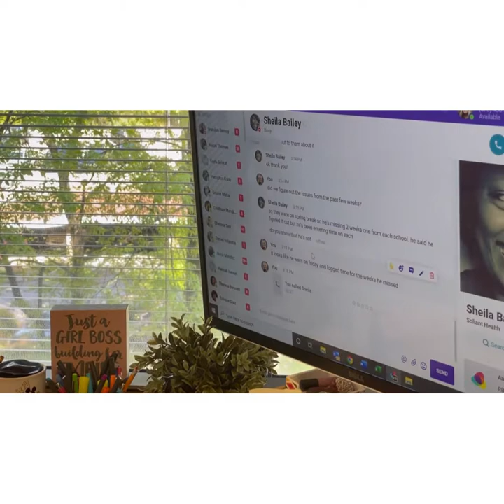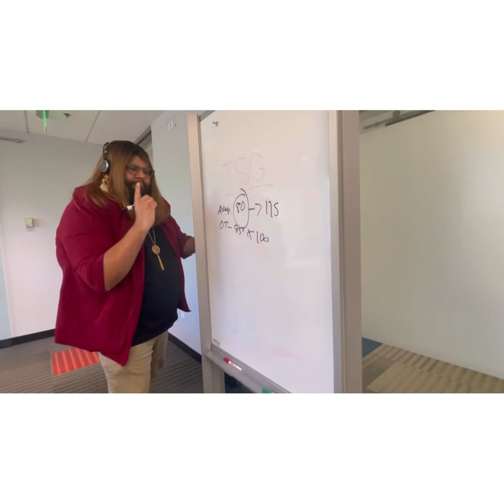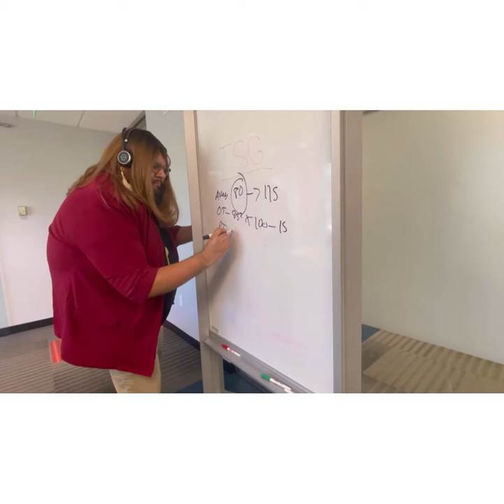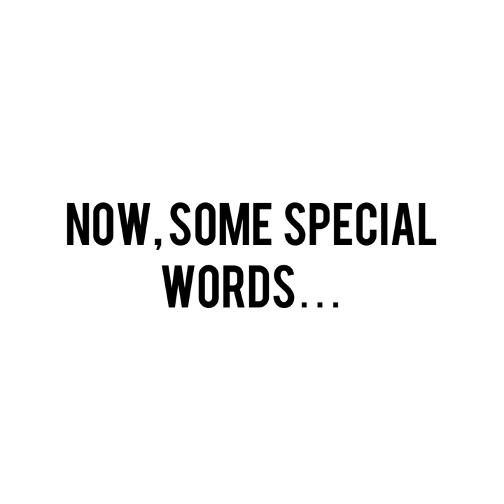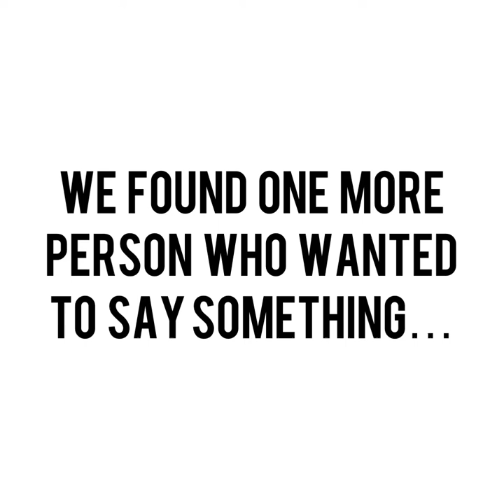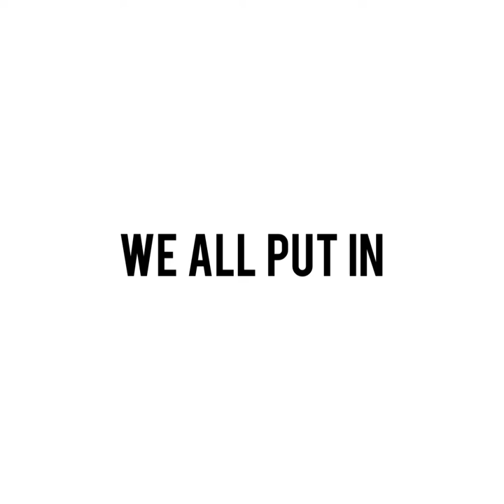RBs Platinum Shovel